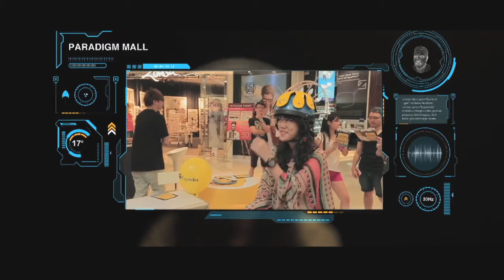Expedia Vacationizer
A Digital activation piece we created for Expedia which was done during The Air Asia Travel Fare in Paradigm Mall. Expedia had one of the smallest booths in the fare but ended up having the most buzz. Kudos to the client in going with an idea that was ballsy.